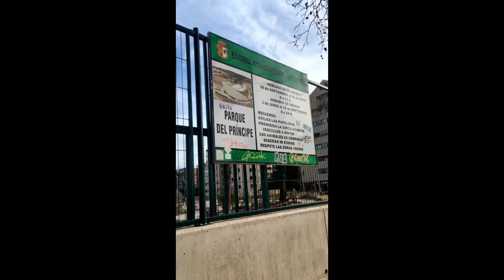TOURING AROUND PRINCE'S PARK IN CÁCERES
Educational Short videos